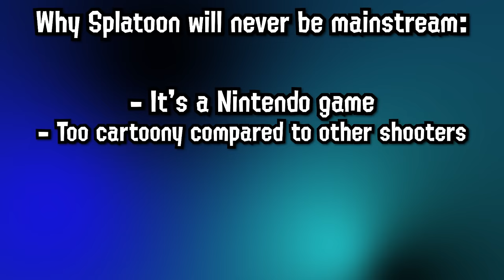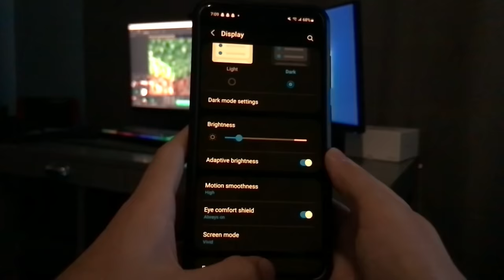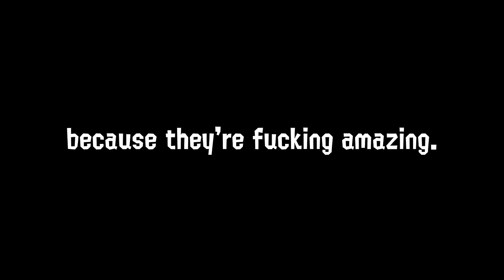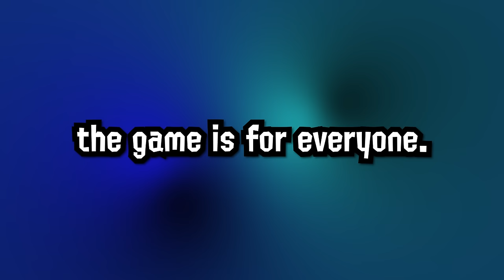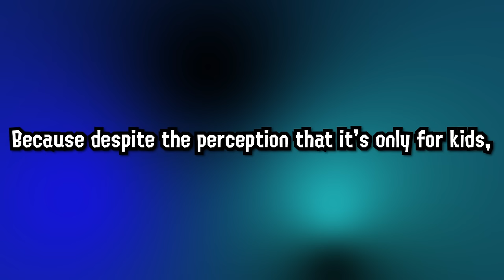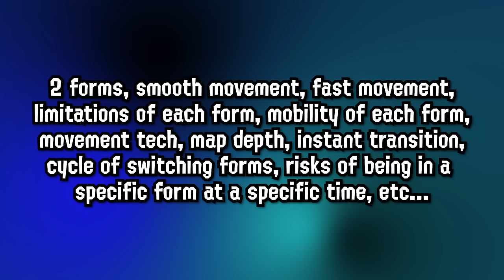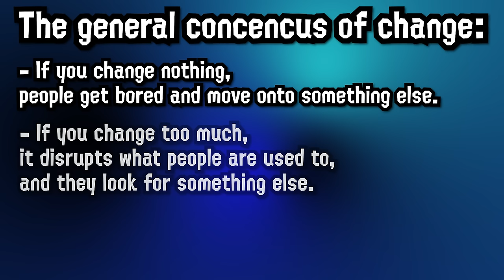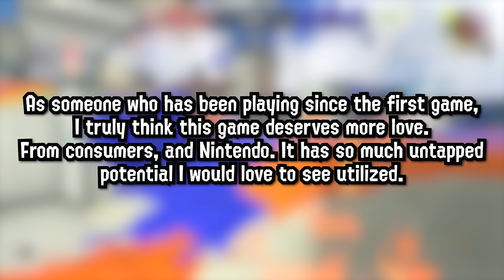The Best Shooter Game You'll Never Play: Splatoon 3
splatoon 3 is a game that has a pretty negative reputation amongst other shooter games, which i personally think is something that needs to change.

thank you so so much for watching and have a great day :)